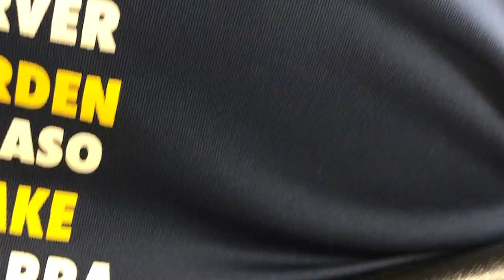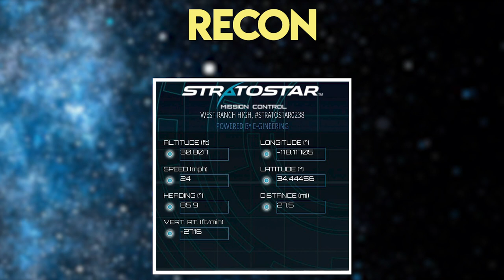West Ranch High School High Altitude Balloon Launch 2019; WRHAB2019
All things High Altitude Balloon! From start to finish, this video provides a synopsis of what a student space experiment platform looks like, and the experiences provided to students. This was created in the 6th year of the program at West Ranch High School, under teacher Christine Hirst